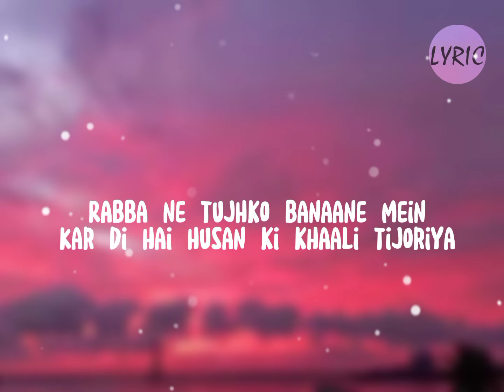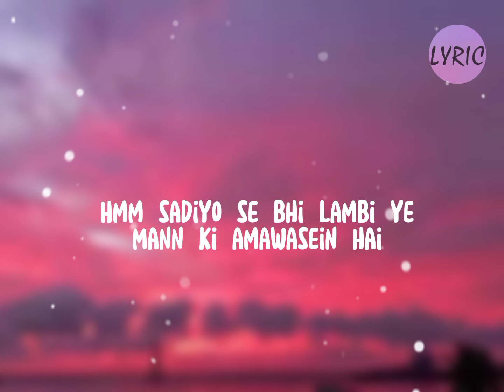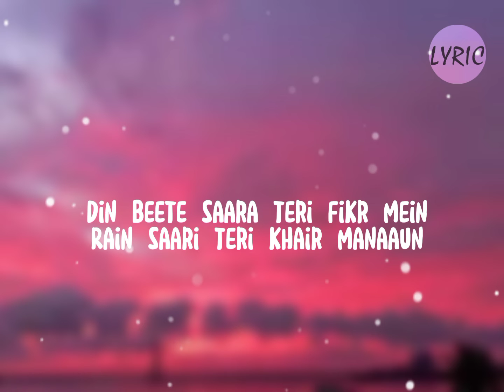KESARIYA -BRAHMASTRA [slowed+reverved] Arijitsingh||kesariya tera ishq hai piya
Song by Amitabh Bhattacharya, Arijit Singh, and Pritam Chakraborty
from movie: Brahmāstra